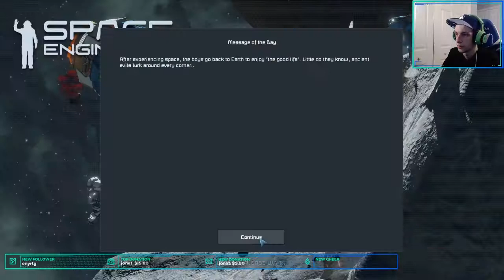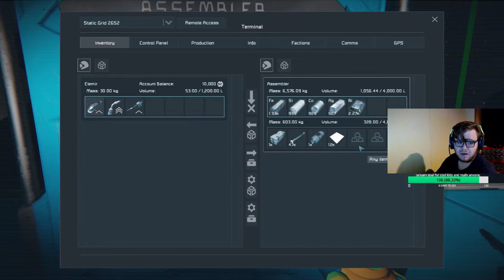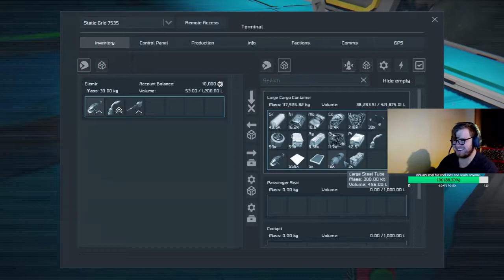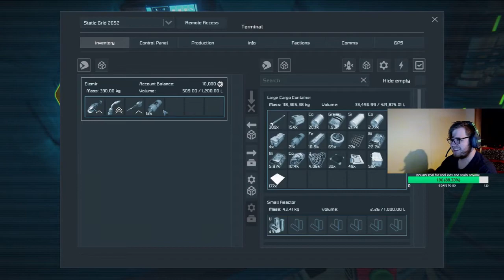Space Engineers - A Three Part Tragedy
Three friend think they are in for a relaxing time building in space. What they don't know is that space has something entirely different planned for them.